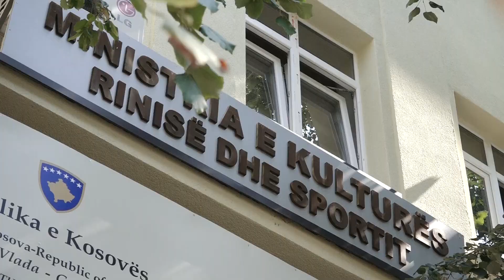Ministria e Kulturës siguron parcelën, UEFA dhe FIFA financojnë ndërtimin e tri fushave në Obiliq